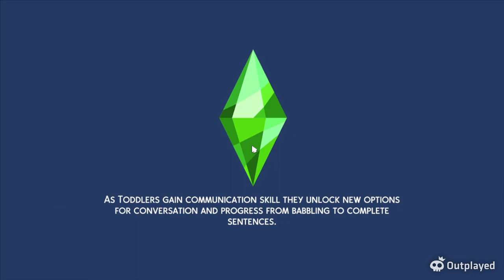Future me ep 14